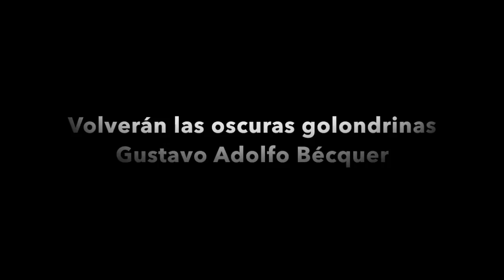Volverán las oscuras golondrinas de Gustavo Adolfo Bécquer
This video is about Volverán las oscuras golondrinas
AP Spanish Literature and Culture